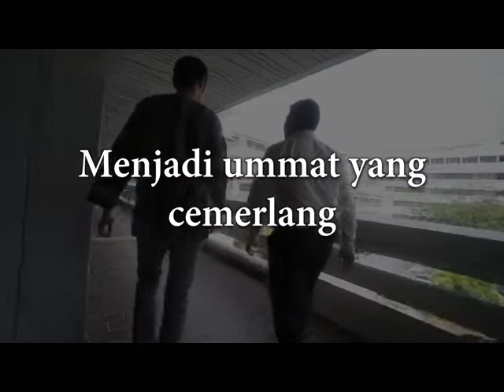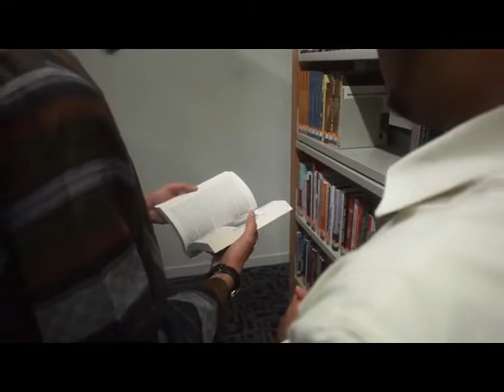Ciri Umat Cemerlang:Wasatiyyah | Ustaz Mustazah Bahari | Awareness Video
Attributes for a Successful Community: Wasatiyyah (moderation) - by RRG Member, Ustaz Mustazah Bahari

[Video in Malay with English Subtitles, 2mins]

“Wasatiyyah must be understood in terms of the criteria of fairness, excellence and middle-ground”

What is the true essence of wasatiyyah? RRG Member and Assoc. Research Fellow at RSIS, NTU asserts that wasatiyah is not just about being moderate in our acts of worship. Ust Mustazah stressed that wasatiyyah should also emphasise nurturing a community based on fairness and excellence. Let us ponder upon Ust Mustazah’s words.
Wasatiyyah untuk masyarakat yang Berjaya oleh Anggota RRG, Ustaz Mustazah Bahari

"Wasatiyyah mesti difahami dari segi keadilan, keunggulan dan pertengahan"

Apakah hakikat sebenar wasatiyyah? Anggota RRG dan Penyelidik bersekutu RSIS, NTU menegaskan bahawa wasatiyah bukan sekadar bersikap sederhana dalam melakukan ibadah kita. Ust Mustazah menerangkan bahawa wasatiyyah juga harus mewujudkan masyarakat berdasarkan keadilan dan kecemerlangan. Mari kita renungkan kata-kata Ust Mustazah.

Helpline:
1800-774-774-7